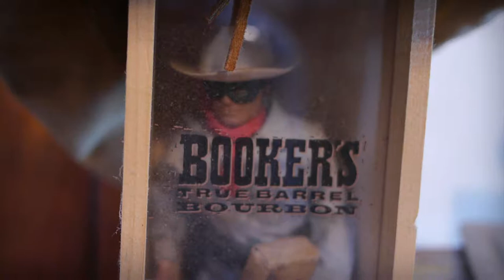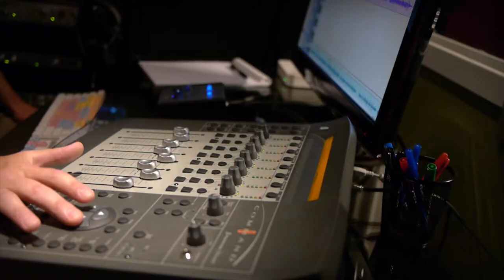MARK MANN - BRAND NEW AMERICAN - KICKSTARTER VIDEO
A Kickstarter video for Mark Mann and Marked Men album "Brand New American."